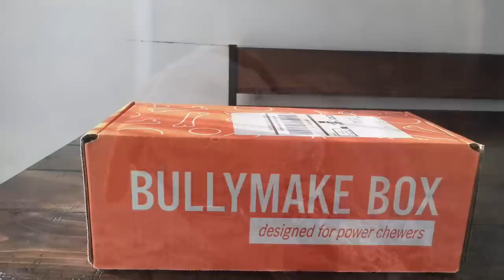Bullymake January Review 2019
Today I’m here with my Chesapeake Bay Retriever PJ! Pj has been a chewer since the day he has been born!! He just loves to chew through all his toys and destroy everything
This months theme was electrical/mechanical! Pj loved playing with his blue cap and it was his favorite thing in the box! It’s made with though material that he usually can’t break through! You an stuff treats in it just to be a fun interactive game if you want to have your pup have a mental game!
Also in the box we received a hammer bone! This is our other dogs favorite toy since he’s more of a bone boy! It’s made with though material and it’s flavored for your dog liking!
Finally we got 3 bags of treats! The treats are becoming more popular with the dogs and this month they do their tricks without us asking to get extra treats! They absolutely loved them!!